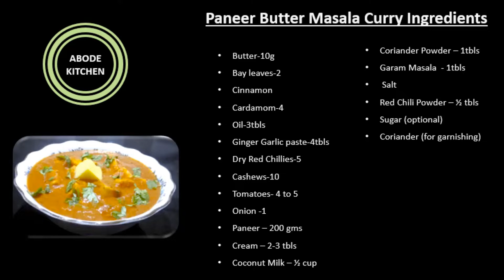Paneer Butter Masala Curry | Paneer Makhani Gravy | Paneer Recipes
Paneer Butter Masala Curry | Paneer Butter Masala | Paneer Makhani |  | Shahi paneer Masala

Paneer Butter Masala Curry Ingredients :

Butter-10 gms
Bay leaves-2
Cinnamon
Cardamom-4
Oil-3tbls
Ginger Garlic paste-4tbls
Dry Red Chillies- 5
Cashews-10
Tomatoes- 4 to 5
Onion -1
Paneer – 200 gms
Cream – 2-3 tbls
Coconut Milk – ½ cup
Coriander Powder – 1tbls
Garam Masala  - 1tbls
 Salt
Red Chili Powder – ½ tbls
Sugar (optional)